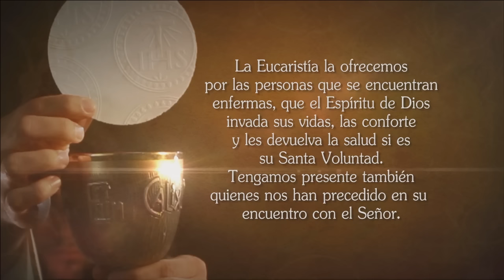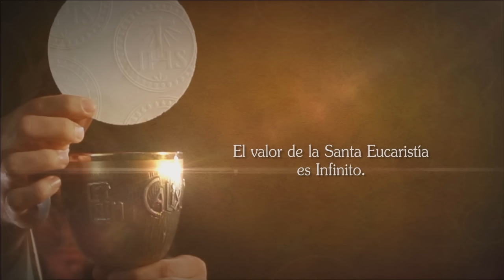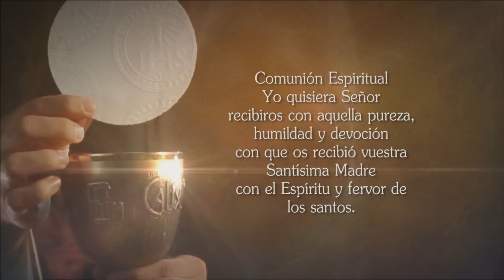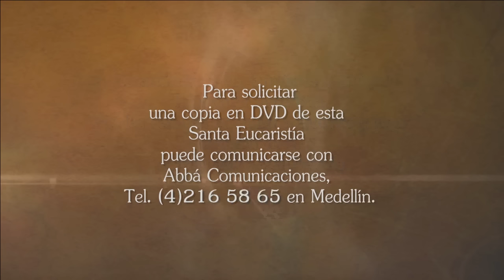La Santa Misa 12 De Mayo De 2016 - Tele VID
Tele VID te ofrece la Misa diaria, Hoy Jueves 12 De Mayo La Santa Misa oficiada por el Sacerdote Fredy Córdoba.